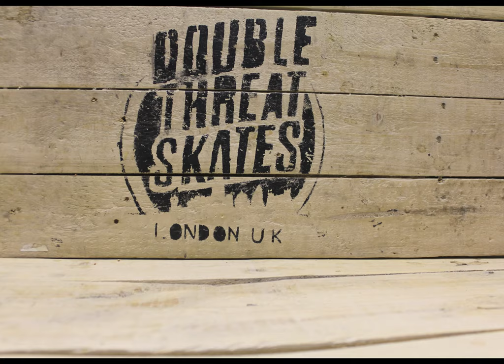A Wheely Gay Love Story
Limited edition Vagine Regime wheels available at Double Threat Skates!